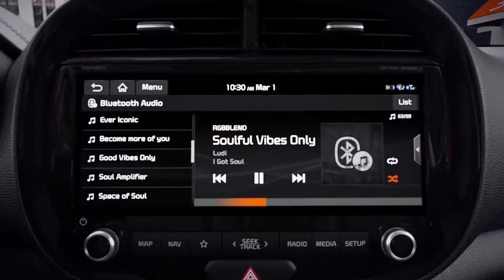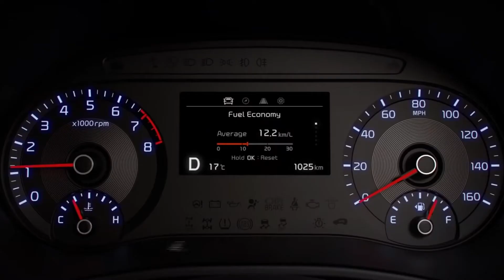KIA SOUL EV - 2020 WORLD URBAN CAR OF THE YEAR🔥🔥